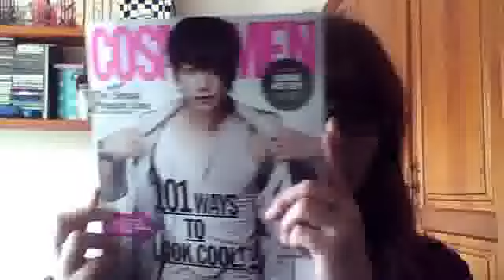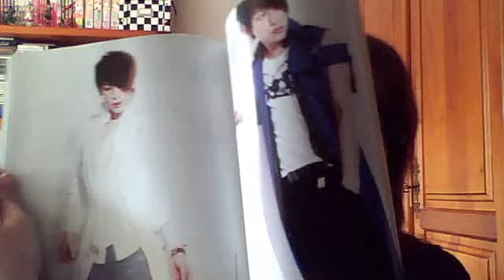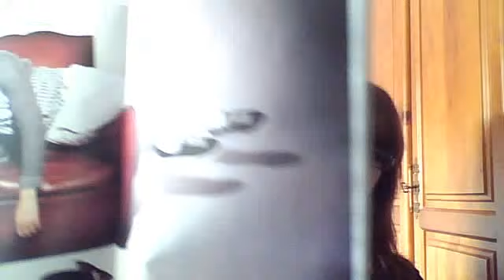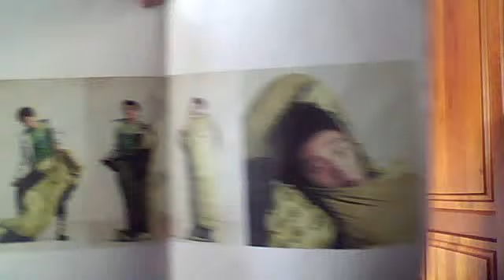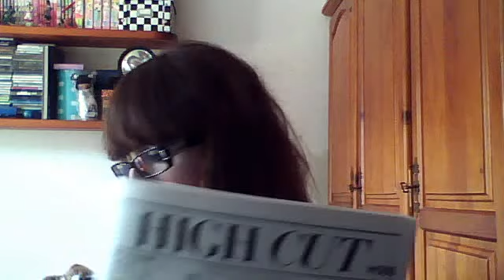videoblog revistas coreanas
cosmomen high cut